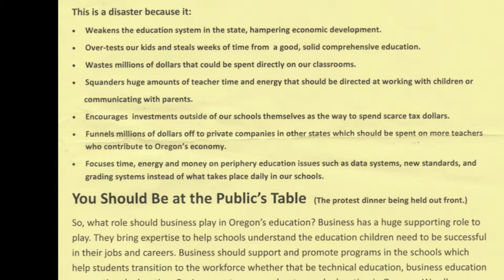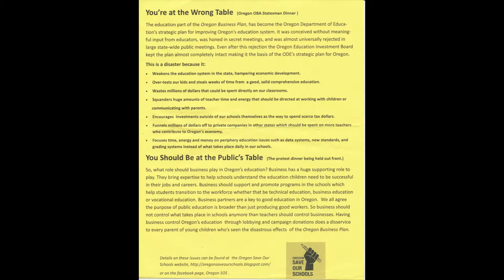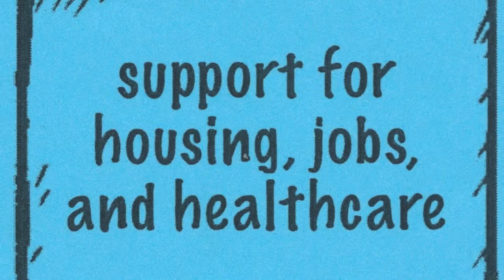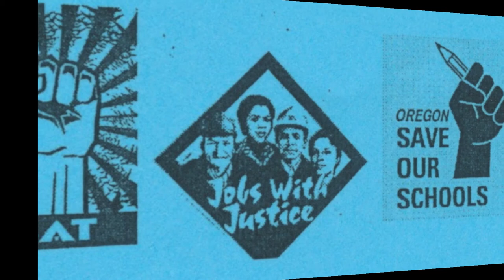20131017 oct 17 pps pat oba statesmens dinn preamble steve buel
old title: 20131017 oct 17 2013 photos protest at ore conv ctr ore bus assoc save our schools steve buel
orig title: 20131017 oct 17 2013 protest at ore conv ctr ore bus assoc save our schools steve buel